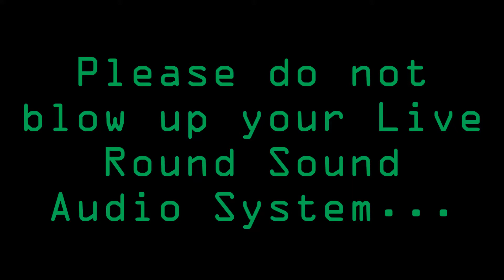Live Round Sound Audio System vs Tannerite+Gasoline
We put "Ol' Faithful", our 3 year old Bullet, against 1/2 pound of Tannerite and 1 quart of gasoline.  Ol' Faithful lives to play another day!

Check out our full line of portable audio systems on our

Please do not try this on your own. Also, please do not blow up your Live Round Sound Audio Systems!